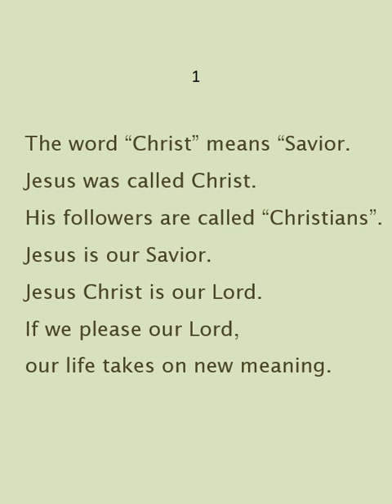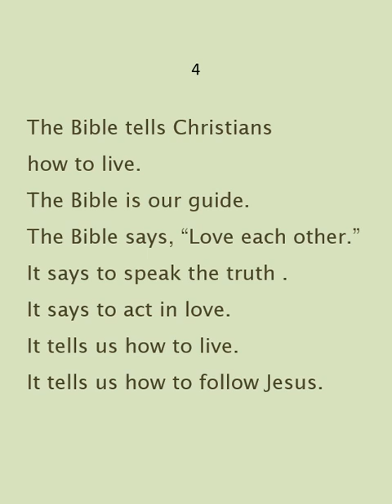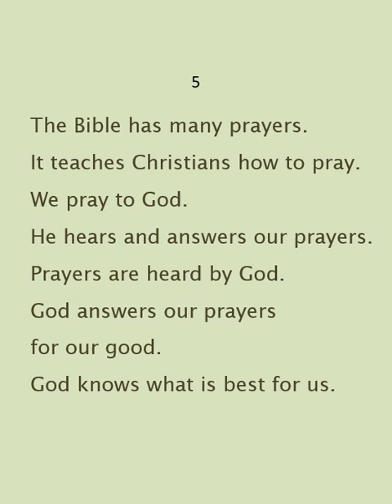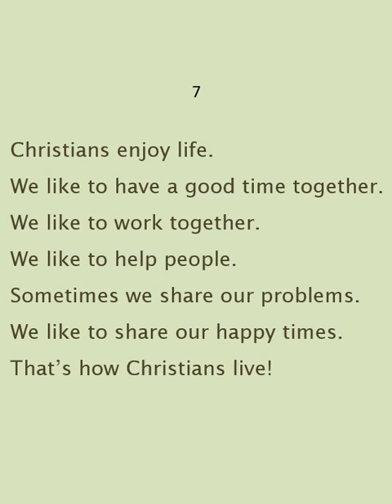Chapter 6 Read Along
This video is to help adult learners improve their reading fluency as they work with their tutors in the book God's Plan, A Walk through the Bible.